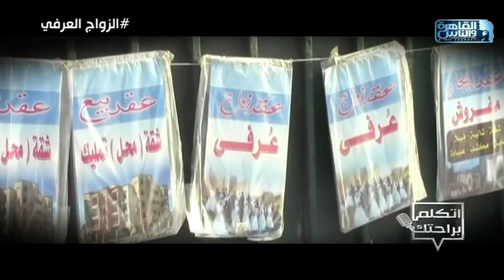اتكلم براحتك|مع محمد علي خير الحلقة الكاملة 27 أبريل